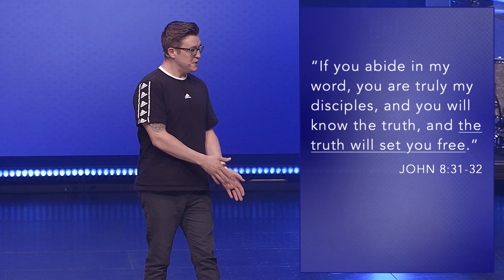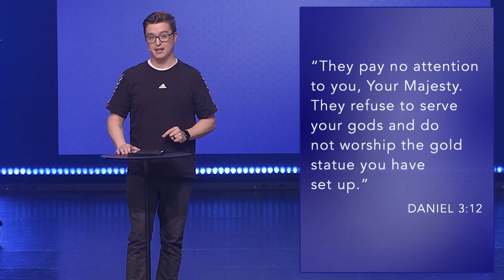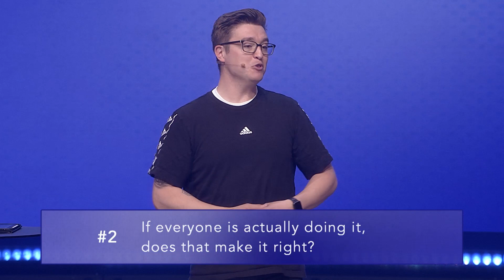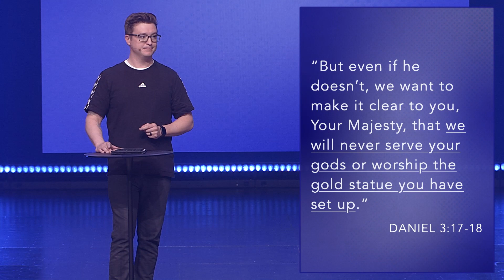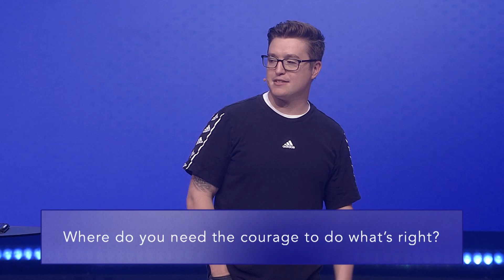Clever Little Lies | Everyone Is Doing It | Mark A. [GZ]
In a world where truth is harder to discern, clever lies can easily infiltrate our minds and hearts. In this series, we'll confront three common falsehoods: "everyone is doing it," "it's not hurting anyone," and "it's not a big deal." Let's explore their consequences on life, relationships, and faith, and resist being deceived any longer.

Students, we created a space just for you. Talk about life, the weekly message, and grow in your relationship with God and people who care about you.

About Eagle Brook Students

Eagle Brook Students is a ministry that exists to reach Twin Cities middle school and high school students for Christ. If you’re currently in middle school or high school, we’ve created engaging environments where you can be challenged and encouraged, build relationships with other students, and encounter God in new ways. Use this channel to check out our weekly messages, view recaps of our events, and enjoy a crazy video from time to time.

Want to join us live sometime? You are welcome at Eagle Brook! Every Wednesday evening during the school year, we meet at multiple locations around the Twin Cities. View more information below.

0:00 Worship
15:27 Everyone Is Doing It